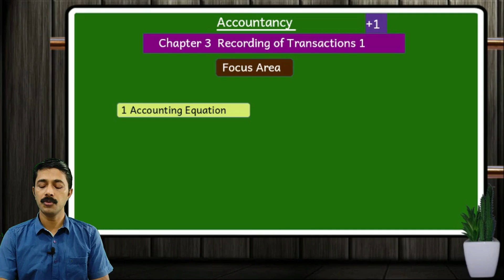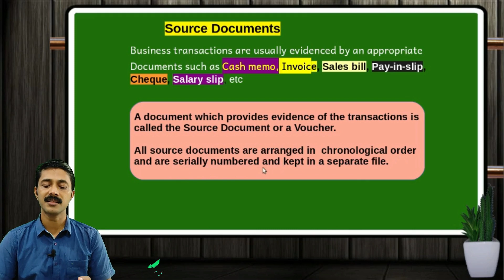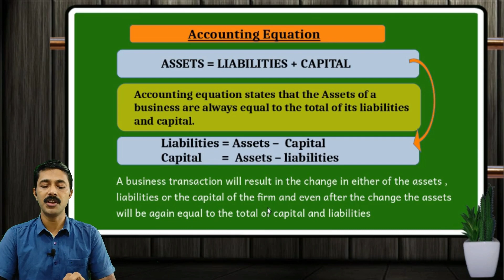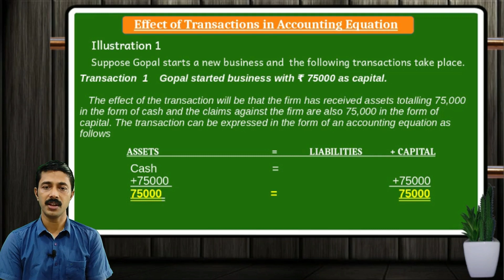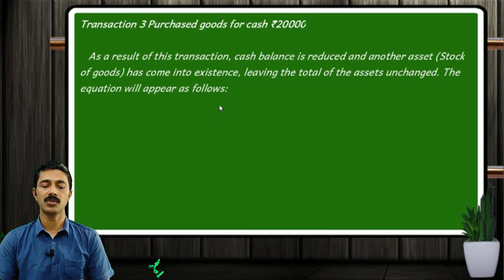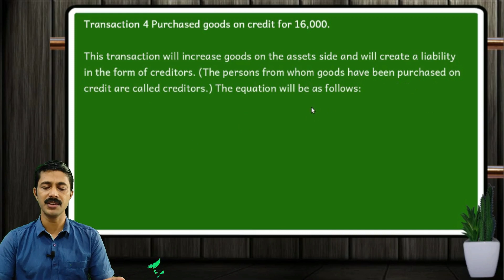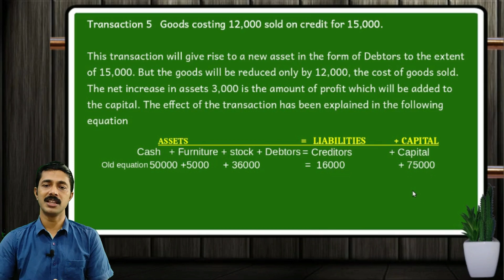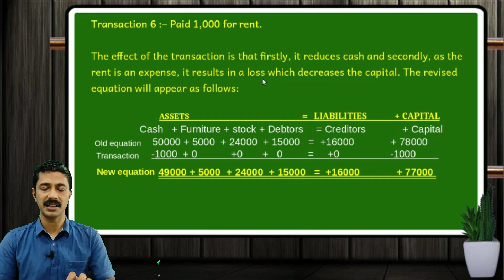+1 Accountancy | Focus area Series 3 | Chapter 3.1| Accounting Equation | Source Documents.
Focus area classes | Chapter 3 | Recording of Transactions 1 | Explaining Accounting Equation and Source Documents | For Plus one examination September 2021.

For Practice Test

By Sedus edu media

Saidalavi P

M.com, MBA,B.ed, Net.984649939